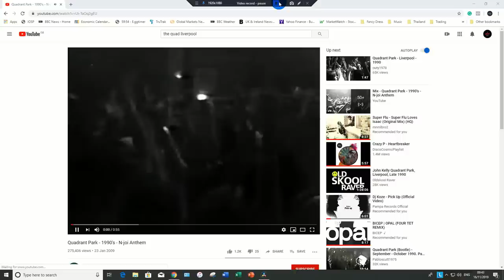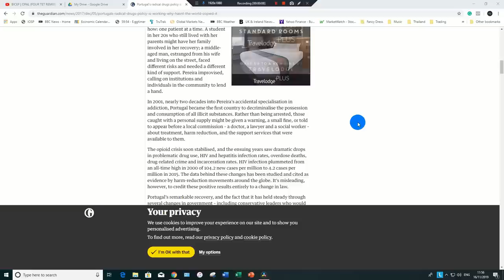Liverpool DJ - LEE BUTLER - ON NIGHTS OUT, DJ'ING, INFAMOUS CLUBS AND ADDICTION - The Leg it Podcast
Lee Bulter is a Liverpool DJ who is best known for being a presenter on 96.7 Radio City. Lee talks about early nights out - 051, The Quad and many other legendary Liverpool night outs.
Lee opens up about his struggle with drugs and how he overcame addiction.